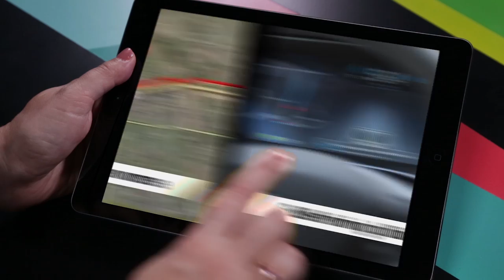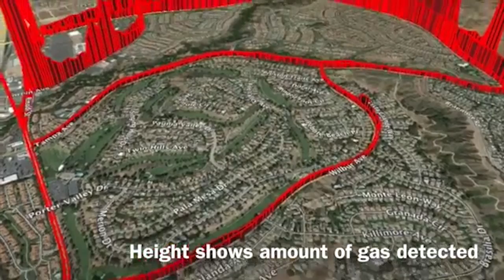ICYMI: Smart Following Suitcase, NASA Wormbots and More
Say hello to our future space explorers.